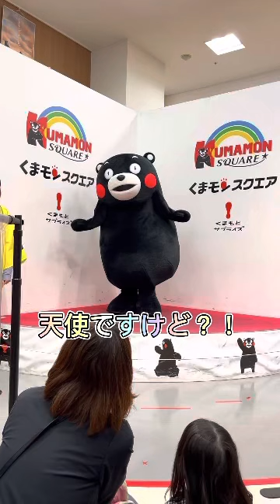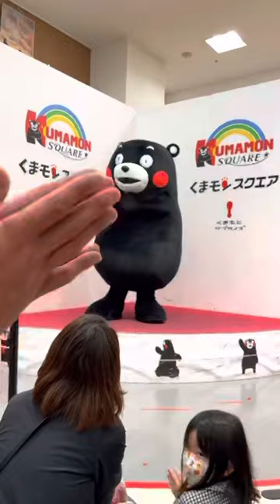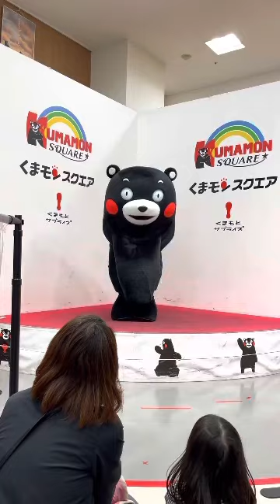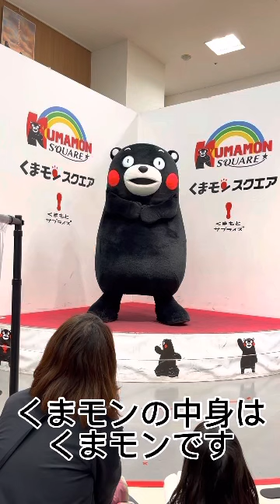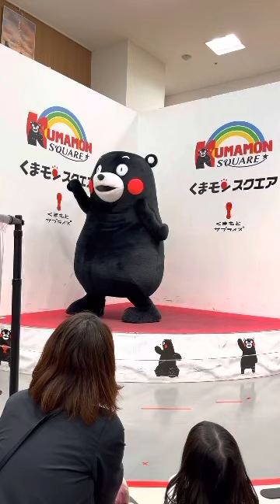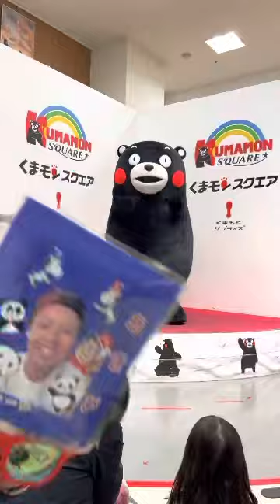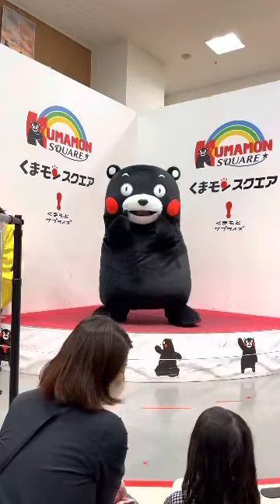くまモンと初コラボあきぴ#くまモン#くまもん#くまモンスクエア#くまもんスクエア